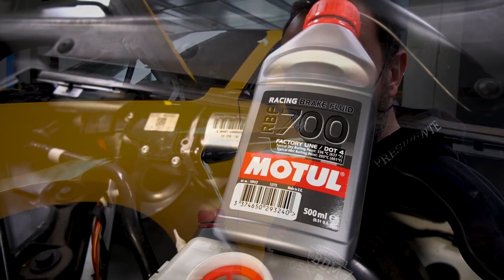CAMBIO DI...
Era ora di cambiare...

La mia attrezzatura:

- Action camera

Per tutti coloro che fossero interessati a intraprendere o avvicinarsi alla carriera da pilota professionista vi invito a lasciare un commento con domande o curiosità